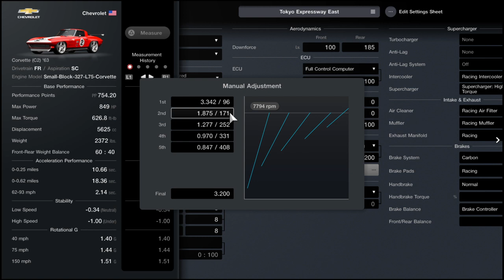Gran Turismo 7 - Chevrolet Corvette (C2) '63 Pro Tune | Tokyo Expressway Setup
A PROFESSIONAL Tokyo Expressway East Tune for the Fully Upgraded Chevrolet Corvette (C2) '63 in Gran Turismo 7! This Setup was made on a regular controller with NO Assists! Want to request a Tune? GranTurismo GranTurismo7 GT7 GranTurismo7ChevroletCorvette(C2)'63 GranTurismo7ChevroletCorvette(C2)Tune GranTurismo7TuningGuide GranTurismo7Tune GranTurismo7Setup GranTurismo7Build GranTurismo7CorvetteTune GranTurismo7Corvette GT7Tuning GT7Tune GT7Setup GT7Build GT7Corvette GT7ChevroletCorvette(C2)